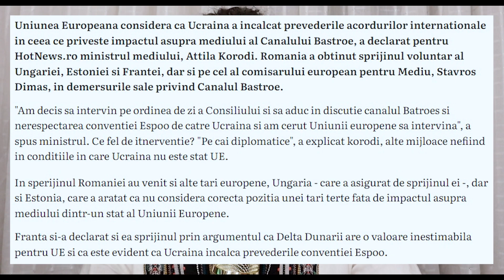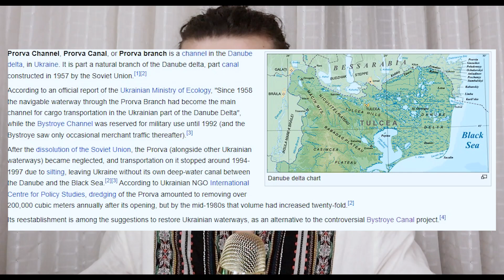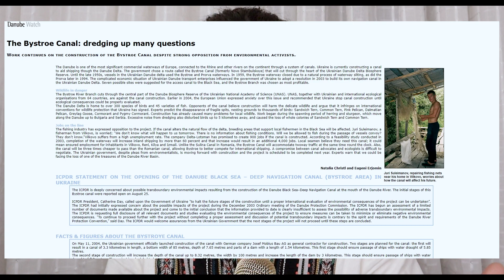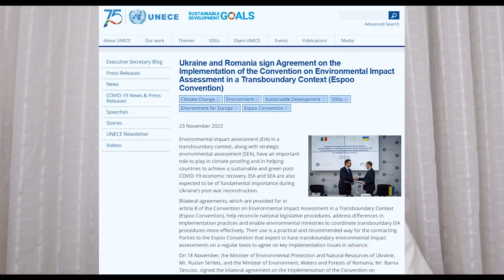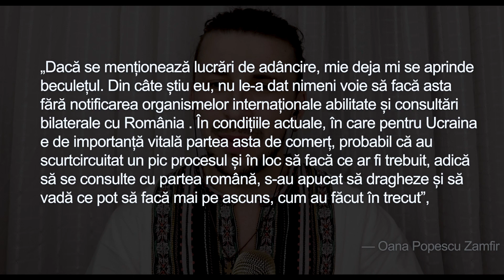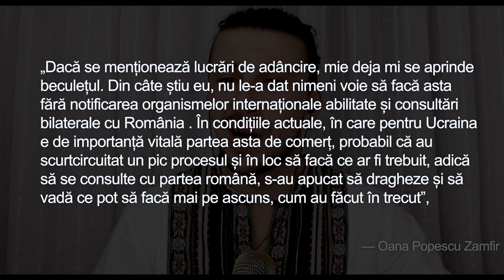Canalul Bâstroe CHIAR distruge Delta Dunării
Ukrainii au adâncit Canalul Bâstroe fără să ceară voie, încălcând tratate internaționale. Au mințit că doar întrețin șenalul navigabil când de fapt au dublat adâncimea canalului.

Delta Dunării este declarată rezervaţie naturală a biosferei, recunoscută de toate organismele internaţionale, patrimoniu natural internaţional. Aici există specii din regnul vegetal şi animal ocrotite, unicate cuprinse în lista speciilor pe cale de dispariţie.

Acțiunile Ukrainei au efecte grave asupra echilibrului hidrologic şi ecologic din zonă. Ecosistemul este prea fragil pentru a suporta în special poluarea, care se va răspândi dincolo de canalul care va fi construit.